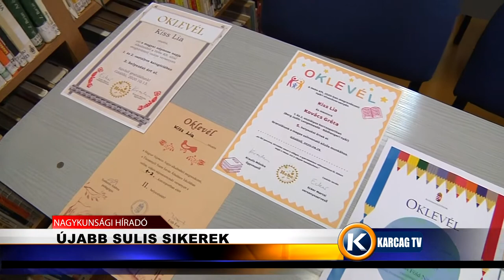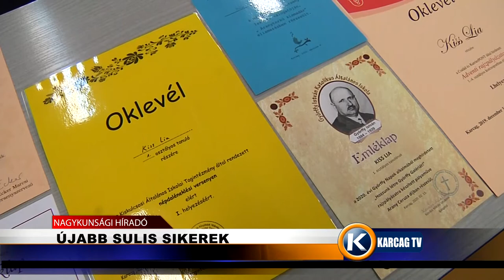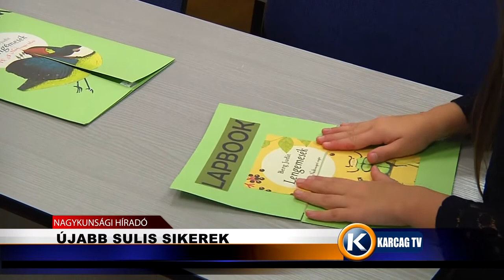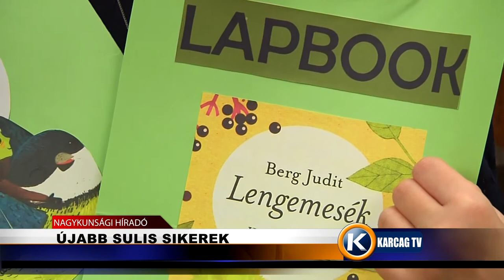Újabb sulis sikerek karcagtv